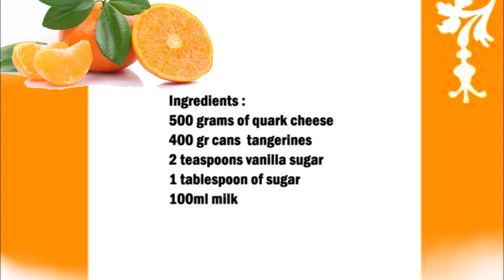Tangerines quark cream / 橘子夸克奶油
English :
500 grams of quark cheese
400 gr cans of tangerines
2 teaspoons vanilla sugar
1 tablespoon of sugar
100ml milk

Mix the quark well with the milk, the vanilla sugar and the sugar.
Then chop 100 g of tangerines into small pieces and mix carefully with the quark mixture.
Divide the remaining tangerines into several glasses and then spread the cream over the tangerines.

中文：
500克乾酪
400 克 橘子罐頭
2茶匙香草糖
1湯匙糖
100毫升牛奶

將夸克與牛奶、香草糖和糖充分混合。
然後將 100 克橘子切成小塊，與夸克混合物小心混合。
把剩下的橘子分成幾個玻璃杯，然後把奶油塗在橘子上。